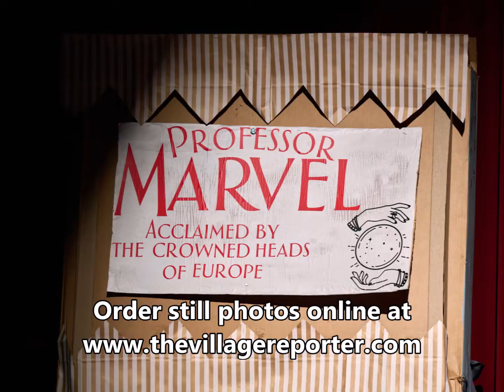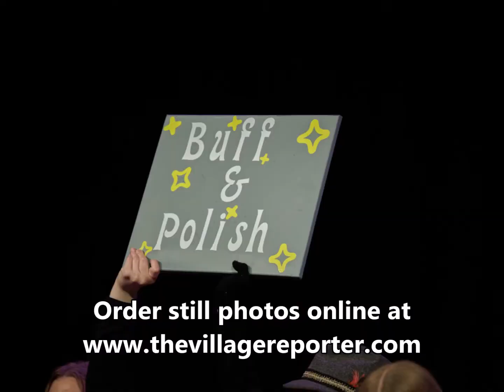Edgerton Musical Wizard Of Oz (April 7th, 2022)